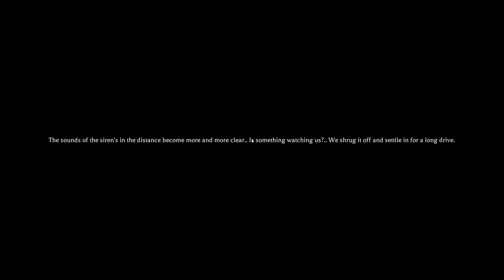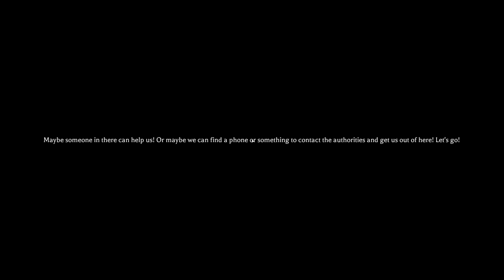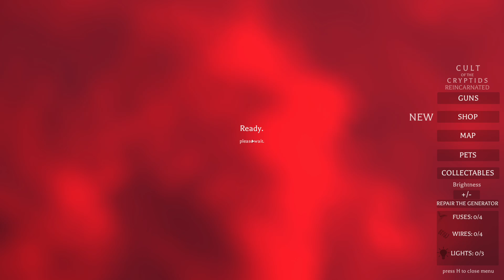pp roblox - Horror Roblox game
Scary, funny, and yes chaotic